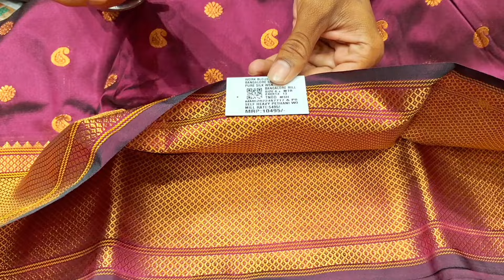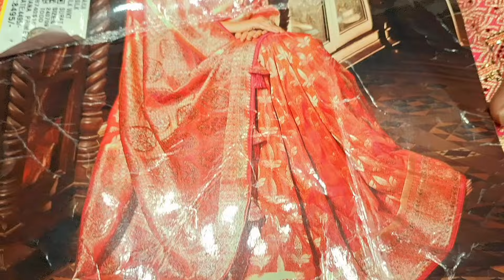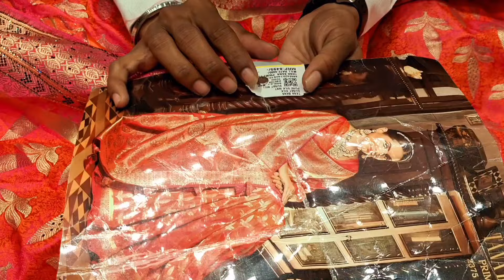🔴मुळचंद मील मधे धमाकेदार ऑफर्स कथान सिल्क ,पश्मिना सिल्क भरपूर व्हरायटीज | 📌Moolchand Mill Saree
Subscrib to @aajkaynavinvlogs